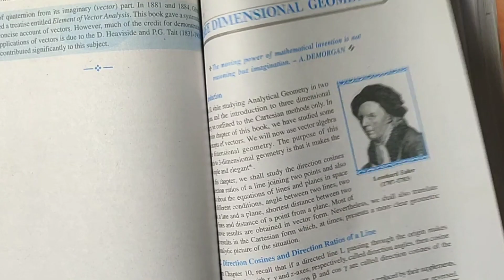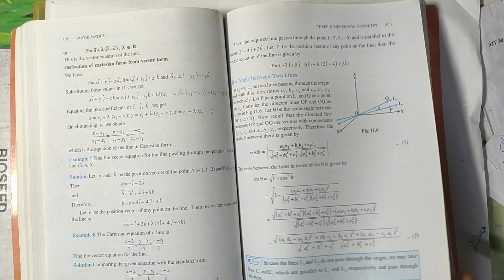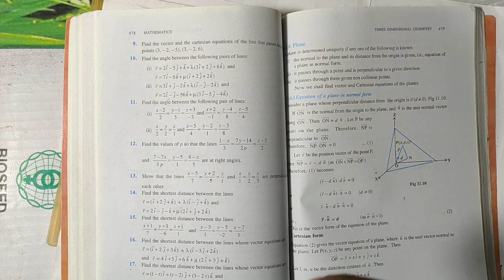Hs 2nd year maths important questions! 3 demensional geometry! selective questions ch11 ahsec board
HS 2nd year maths chapter 11  important questions! ahsec maths
Hs 2nd year maths important questions 2024
chapter wise important question
three dimensional geometry most expected questions| chapter wise important questions in maths class 12
3d geometry
selective questions for

Hs 2nd year maths chapter 11 important questions! 3 demensional geometry! chapter wise selection question